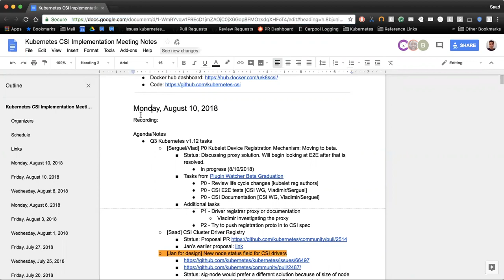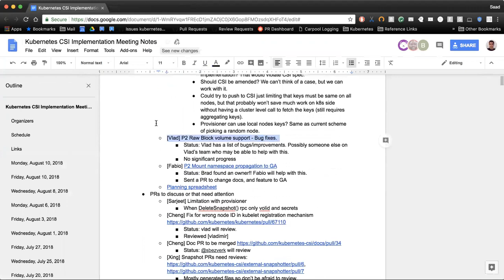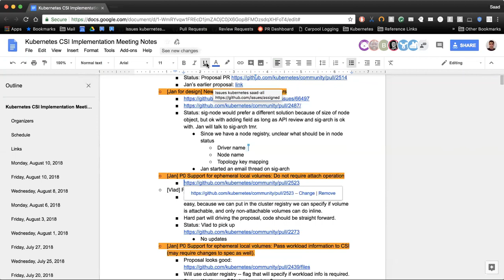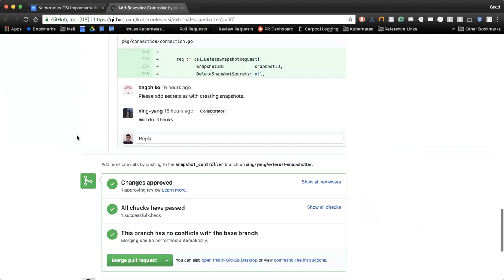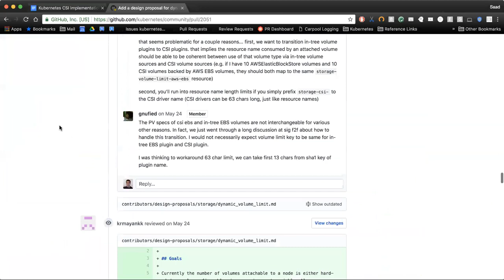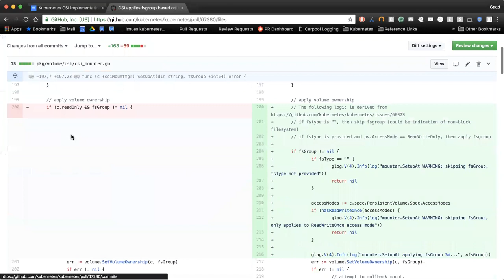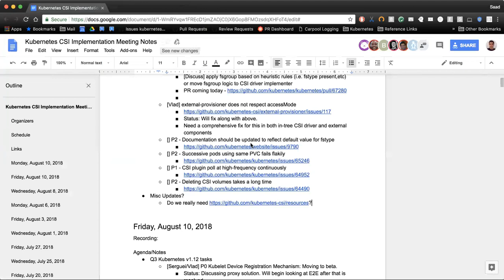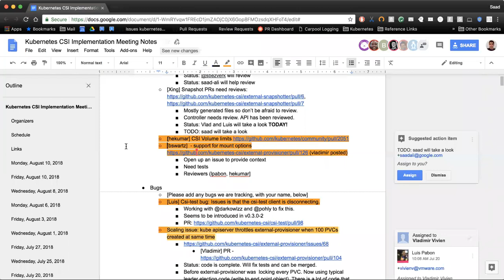Kubernetes SIG Storage - CSI Implementation Workgroup 20180813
Meeting of Kubernetes Storage Special-Interest-Group (SIG) Workgroup for Container-Storage-Interface (CSI) Implementation - 13 August 2018

Moderator: Saad Ali (Google)